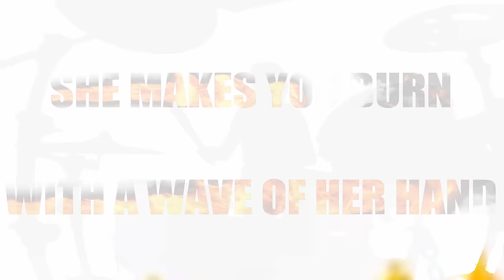The Dead Daisies - Burn (Live From Daisyland)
Come and see us LIVE on our Europe Summer Tour!

We’re set to radiate some heat with the fourth song from our Live From Daisyland EP, the timeless Deep Purple classic ‘Burn’!

A massive crowd favourite ‘Burn’ released back in 1974 became Deep Purple’s concert opener taking over from Highway Star and continues to delight fans to this day.

We took a packed to the rafter’s crowd at Rock City Nottingham England on a rockin’ ride with this seven minute plus version of ‘Burn’.

“Always a great tune to play! So this is one of those songs that takes on a life of its’ own with the band…enjoy this and we look forward to playing it this year with Brian Tichy on drums” – Doug Aldrich.

Enjoy the cosmic lyric video…

Influenced by 70’s and early 80’s rock, The Dead Daisies sound is soulful and accessible – equal parts of Aerosmith, Bad Company and Foreigner: muscular vocals, bluesy riffs, big choruses, powerful melodies and strong hooks. With stellar musicianship and pulverizing live shows, fans across the globe are discovering the band that is bringing back Rock & Roll!!

The current incarnation of The Dead Daisies features guitarist Doug Aldrich (Whitesnake, Dio), drummer Brian Tichy (Whitesnake, Ozzy Osbourne, Billy Idol), bassist and singer Glenn Hughes (Deep Purple, Black Country Communion), and rhythm guitarist David Lowy (Red Phoenix, Mink).